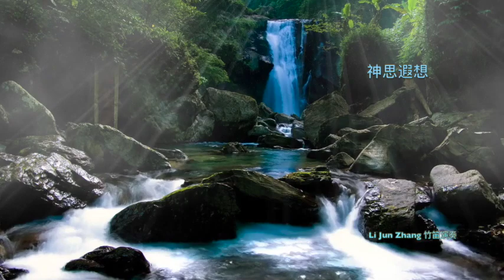Bamboo Flute Music | Meditation From Siam｜Heart Touching Flute Cover | Li Jun Zhang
This music is played by Chinese bamboo flute flautist, Li Jun Zhang for people to release their stress and having meditation and relaxation. Close your eyes and settle back please, let this music bring you to have a journey to your fantasy world.